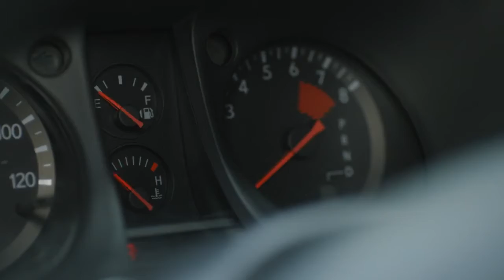Zaza Chincharauli / ზაზა ჭინჭარაული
Wissol commercial / ვისოლის რეკლამა